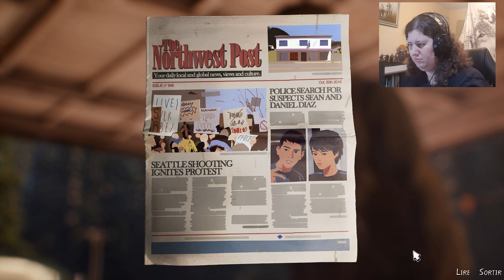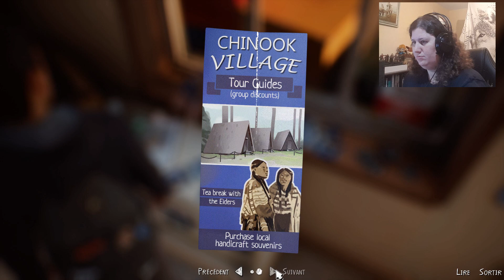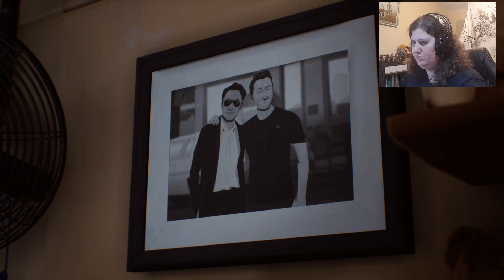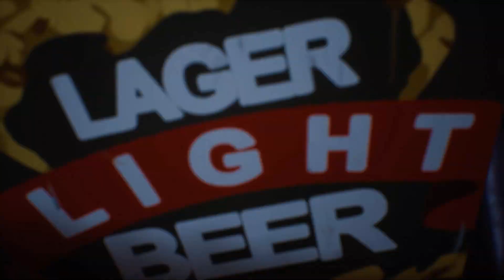Shopping, Toutou et gros soucis (Life is strange 2 #5 )